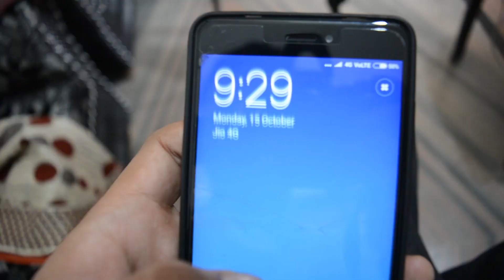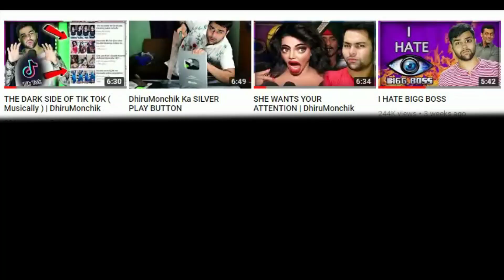Dhiru Ki BakBak - Baap Ka Darr